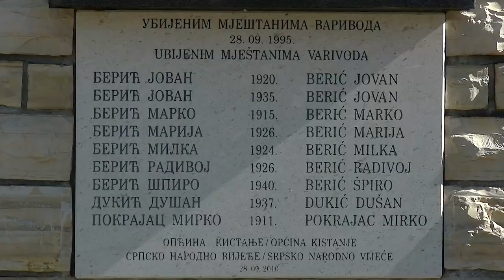HRONIKA SBIZS 424: Pravdu u Varivodama zamenila tišina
U selu Varivode, u opštini Kistanje, održana je komemoracija za devet srpskih civila koji su u tom bukovičkom selu, na pragovima svojih domova, ubijeni krajem septembra 1995. godine, gotovo dva meseca nakon hrvatske akcije „Oluja”.